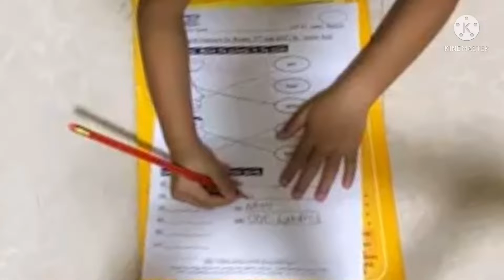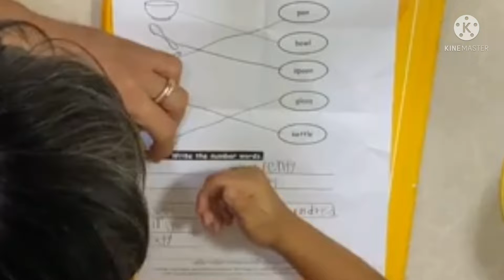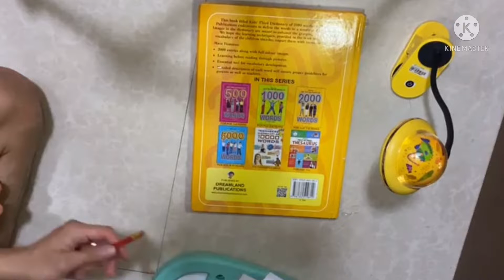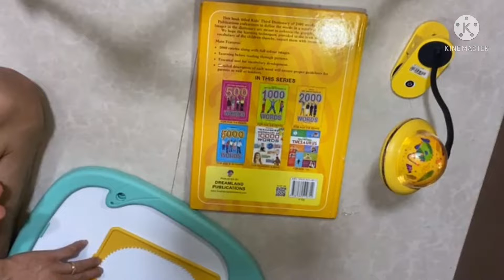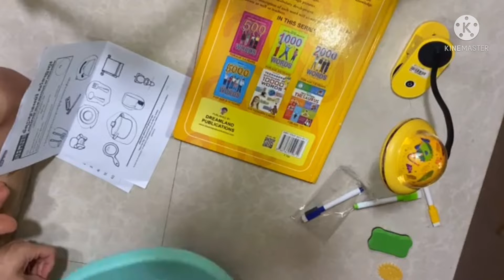Home work my son